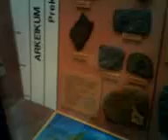Paleontologisk museum på Tøyen. Oslo. del2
Paleontologisk museum på Tøyen. Fossiler